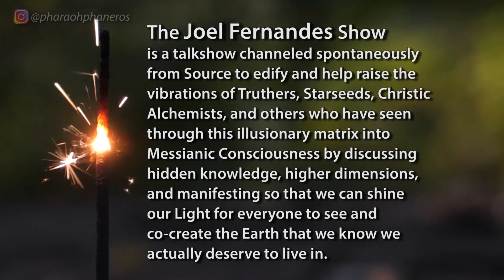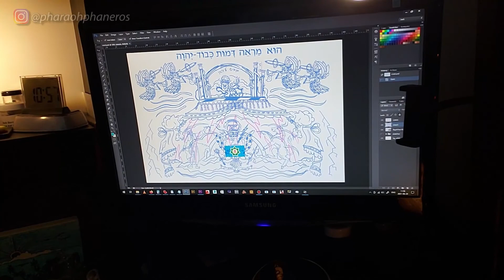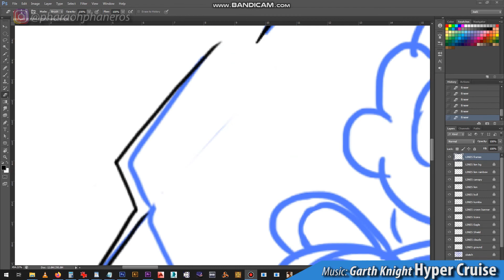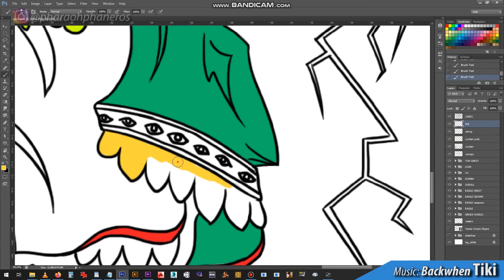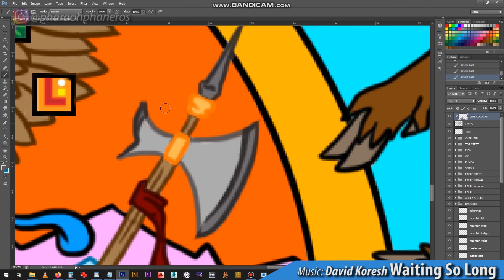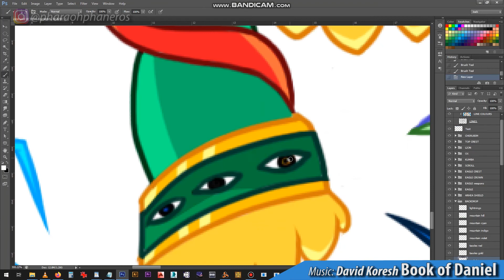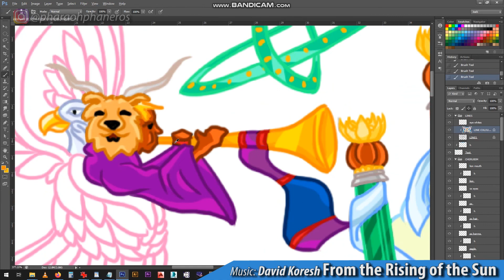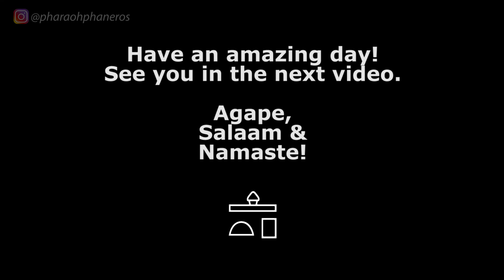🔴 THE JOEL FERNANDES SHOW | Ep. 32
In this episode, I show you a speed lapse of me digitizing a sketch of a crest for the studio wall...and I will unveil the final product in a future episode! ;)

Joel's Bowl | AMAZING Vegan Recipes